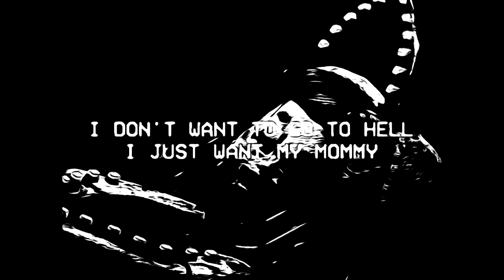Freaky for Five Nights "I'm Afraid of Hell" by KingKongDidIt FNaF VHS Video